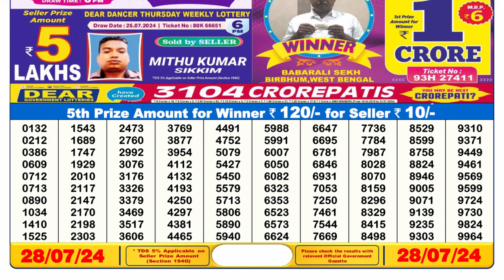Dear Lottery Sambad 6pm Result 28.07.24 Nagaland State Lottery Result